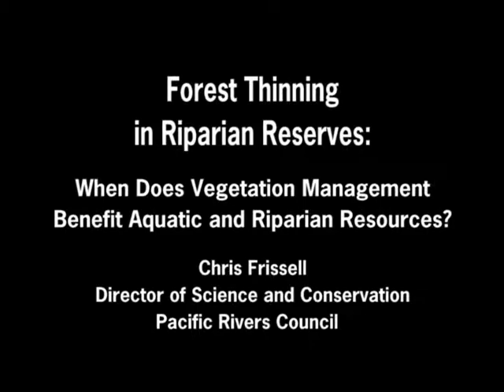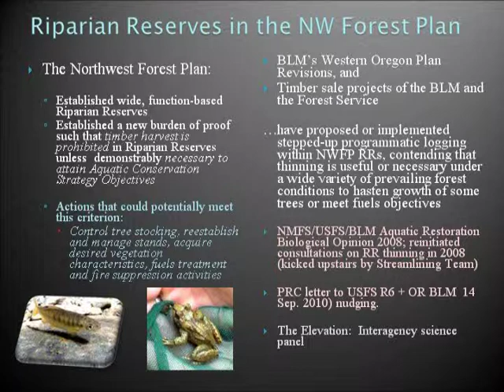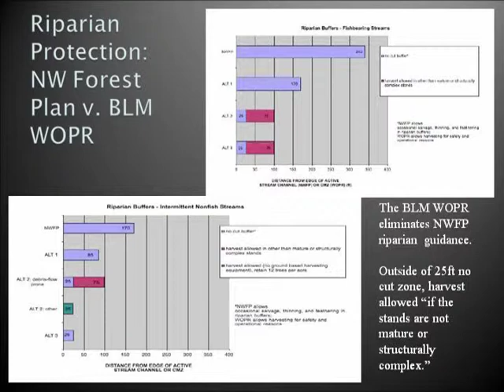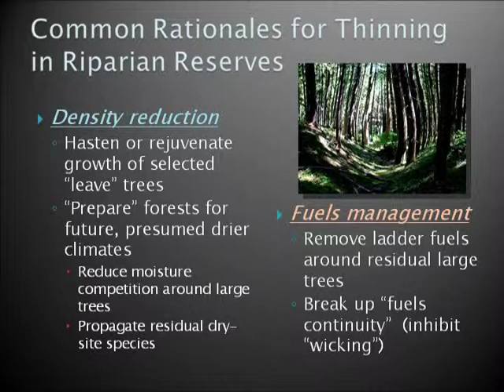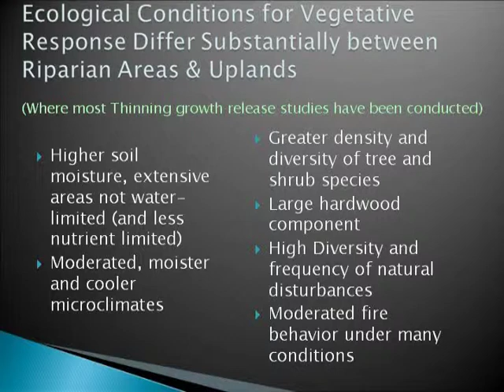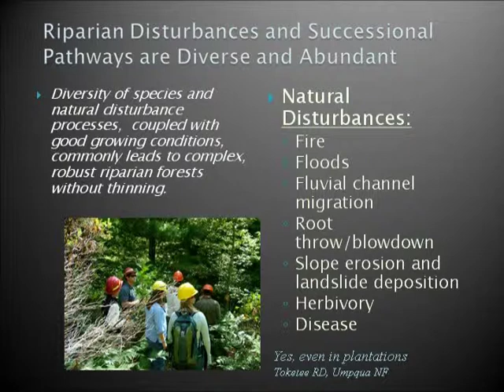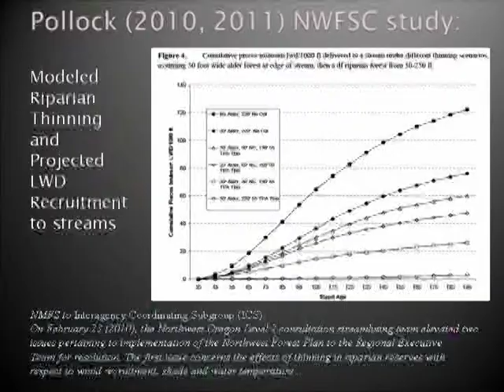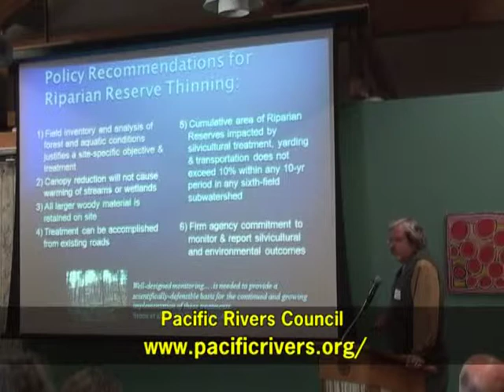Forest Thinning in Riparian Reserves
When does vegetation management benefit aquatic and riparian resources?

One of three presentations by members of Pacific Rivers Council at the 2011 Mt.
Presenter is Chris Frissell, Director of Science and Conservation, Pacific Rivers Council